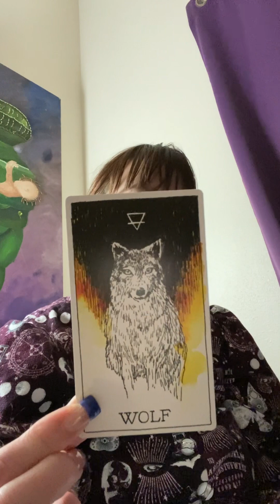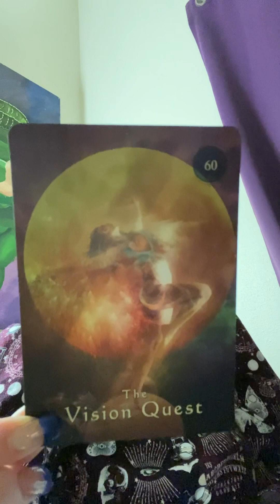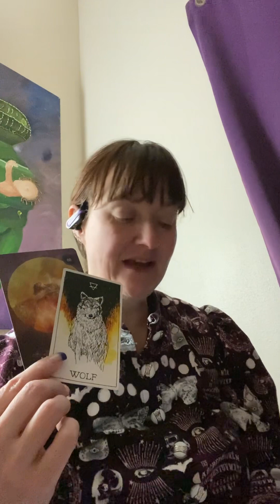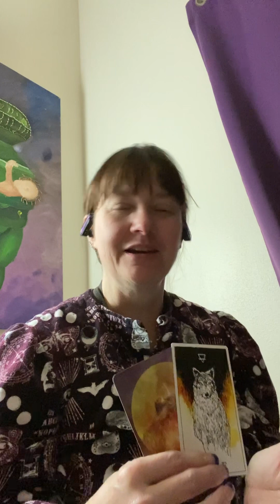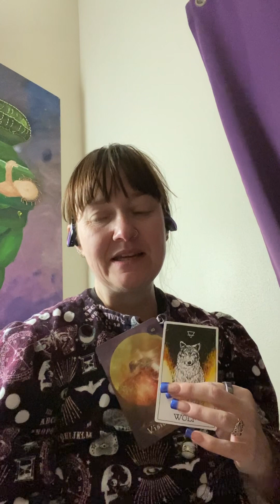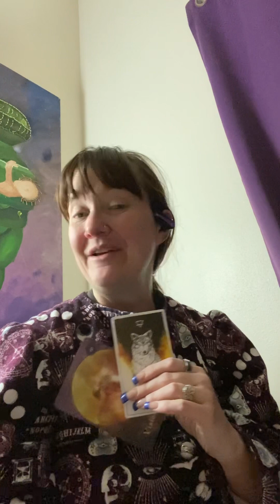Honor our connections